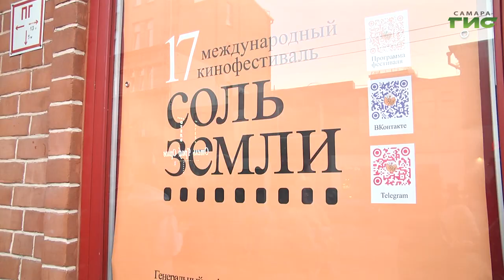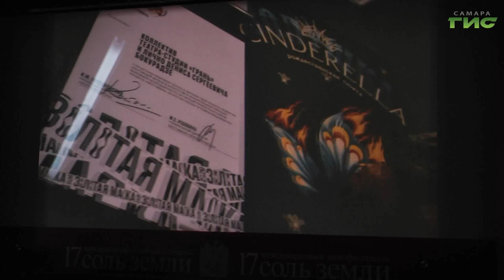В рамках кинофестиваля «Соль земли» в Самаре прошла встреча с режиссером Денисом Бокурадзе